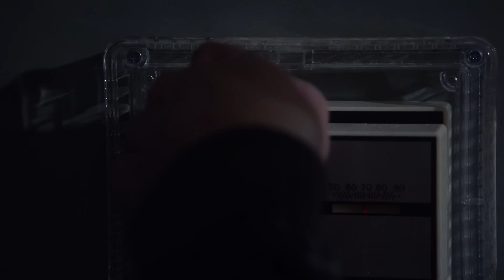Brooklyn 99 guest stars but they get progressively more surprising | Brooklyn Nine-Nine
Did this show have the best list of guest stars ever?!